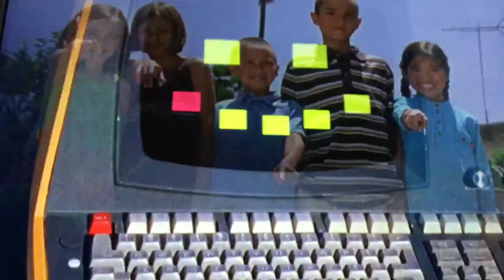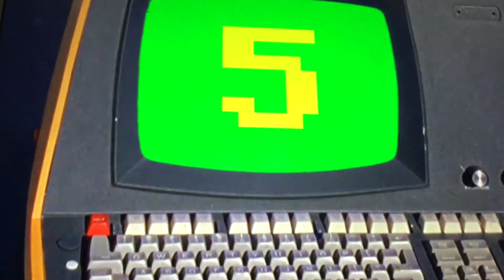1, 2, 3, 4, 5, 6